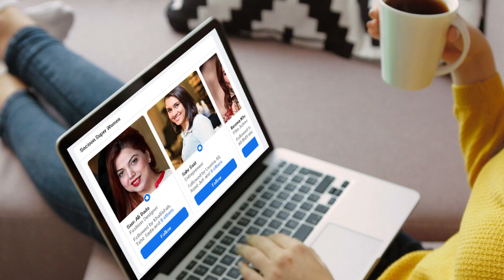Changing in Pakistan cricket team captain head coach bowling coach | Pakistan & england squad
- Shah Afridi
- Babar Azam
- Mohammad Hafeez
- Shaheen Shah Afridi
- Mohammad Rizwan

The teams include Muzaffarabad Tigers, Mirpur Royals, Kotli Panthers, Rawalakot Hawks, Bagh Stallions, and Overseas Warriors.

Shoaib Malik has already been named as icon player for Mirpur Royals, Shahid Afridi for Muzaffarabad Tigers, Mohammad Hafeez for Kotli Panthers and Sarfaraz Ahmed for Oversees Warriors.